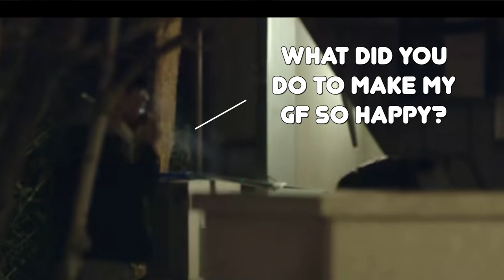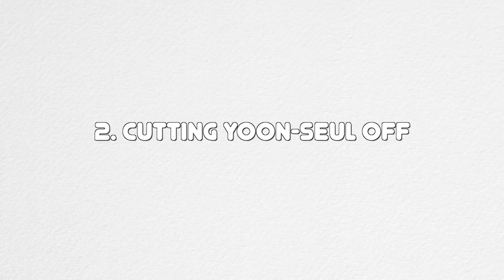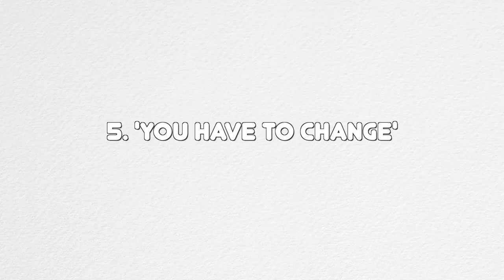5 PROBLEMS WITH HYO-GI | CHANGE DAYS 2 체인지데이즈2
Hyo-gi is one of my favorite casts in the show, he is not perfect neither are we. Welcome all comments and opinions, please be respectful :)

Timestamp:
0:00 1. passive-aggressive
0:30 comparing yoon-seul
0:56 blaming
1:08 button-pushing
1:20 2. cutting yoon-seul off
1:27 3. holding grudges
2:03 4. the sacrifice
2:49 5. I don't need to change
3:09 problem with yoon-seul

Cast Instagram:
Kim Do-hyeong @doi.ary
Kim Tae-won @_tae_wan
Choi Hui-hyeon @hx2yun_
Kim Hye-yeon @hh_y2on
Lee Jung-hoon @hoon_9_6
Kim Jiyu @Zi.yu94
Min Hyo-gi @_minhyogi
Choi Yun-seul @glowingwaves